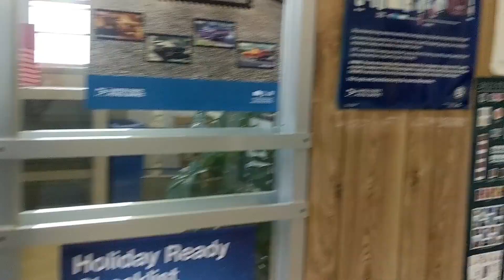V-208 Preparing To Leave For Quartzsite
As prepare to leave for Quartzsite, we'll take you along for our day's errands/chores that need to be completed before we can leave the beginning of next week.  We got a lot done in the last two days and really hate to leave this beautiful state but we have work to do in Arizona and we have friends and possibly family to see so away we must go!
We want to thank you for taking the time to watch out videos and hope you enjoy them.
Also, the link below is for the carwash I talk about in this video.

Chemical Guys Extreme Bodywash & Wax Foaming Car Wash Soap

***YouTube Community, feel free to caption/translate any of our videos, thanks!